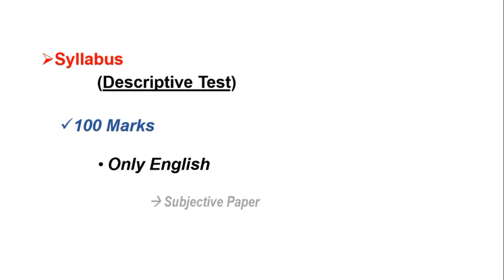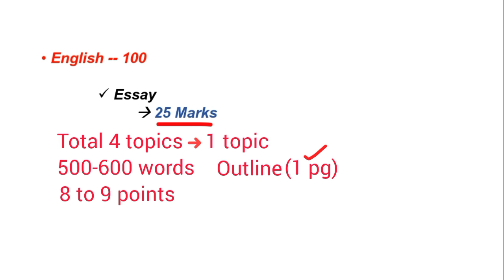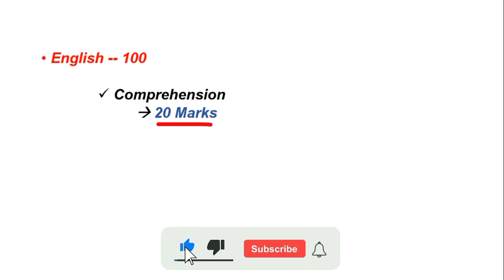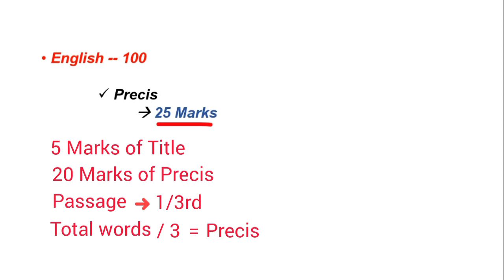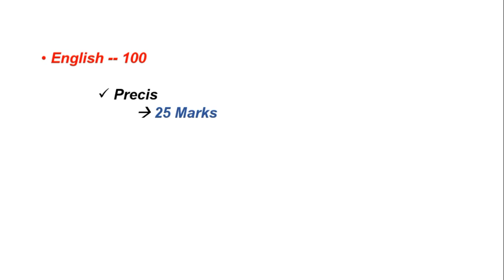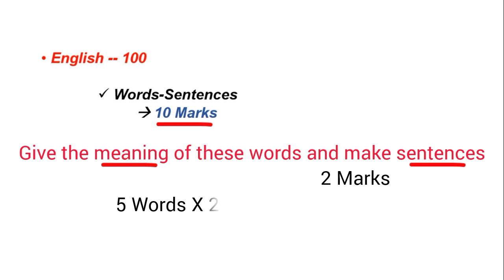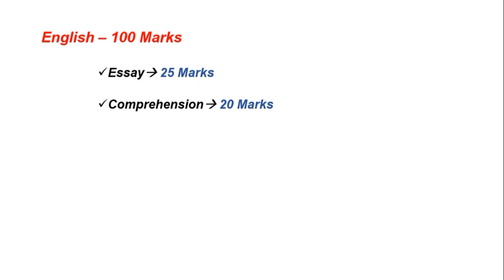Assistant Director IB Syllabus 2023 | AD IB Descriptive Test | FPSC |Federal Government Organization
Stay Updated to News, Current Affairs, Pakistan Affairs, and Latest Government Jobs At
Assalam-u-Alaikum!
In this Video, I am going to tell you all about the complete syllabus and pattern of descriptive paper of Assistant Director IB.